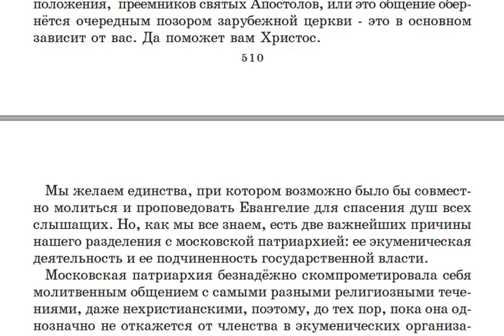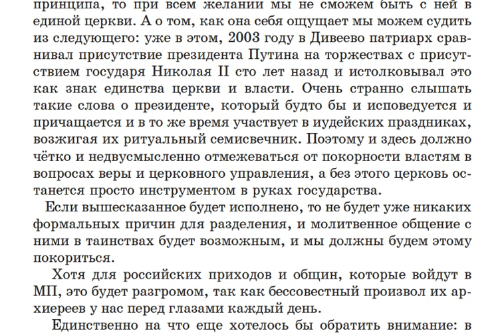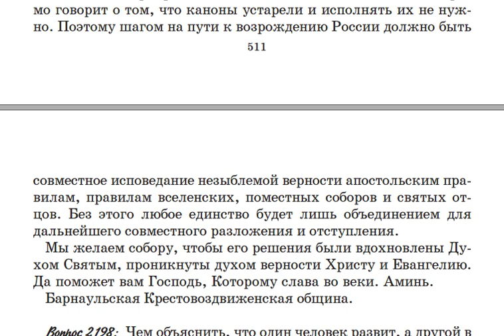2197. Были ли пожелания от Крестовоздвиженской общины архиерейскому собору РПЦз?